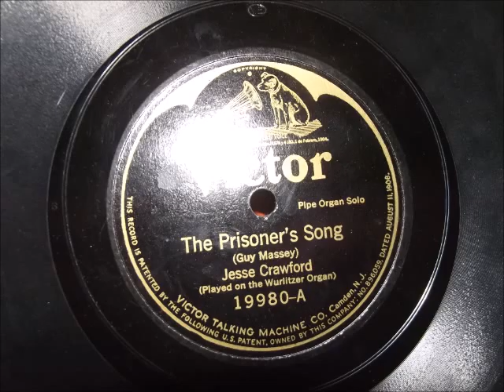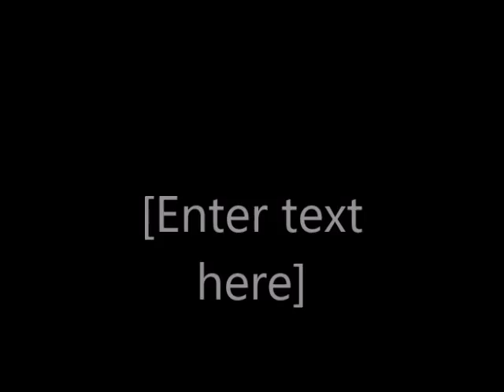Jesse Crawford Wurlitzer organ solo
Jesse Crawford ‎– The Prisoner's Song / After I Say I'm Sorry
(Wurlitzer organ solo)

Jesse Crawford ‎– The Prisoner's Song
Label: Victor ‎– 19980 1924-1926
Format: Shellac, 10", 78 RPM
Released: 1926
 Genre: Pop
A: The Prisoner's Song (Wurlitzer organ solo)
MX # 34568=6 2/25/1926
Composer Guy Massey
B: After I Say I'm Sorry (Wurlitzer organ solo)
MX # 34571=6 2/26/1926
Composers: Walter Donaldson, Abe Lyman

Jesse Crawford
Profile: American pianist and organist (December 2, 1895 – May 28, 1962).